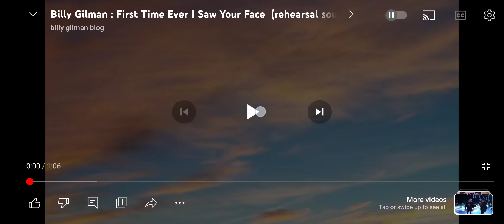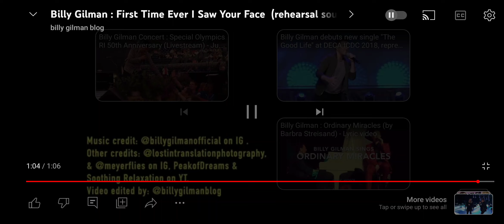Billy Gilman the first time I Saw Your Face (rehearsal soundbyte) 2018